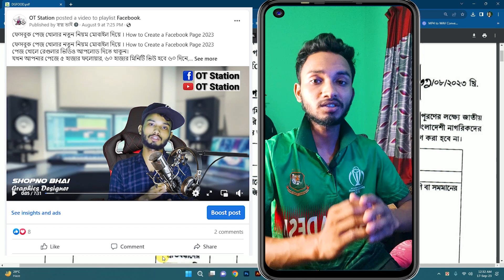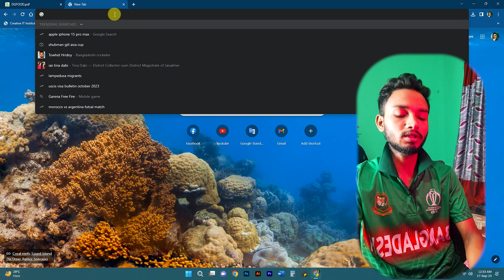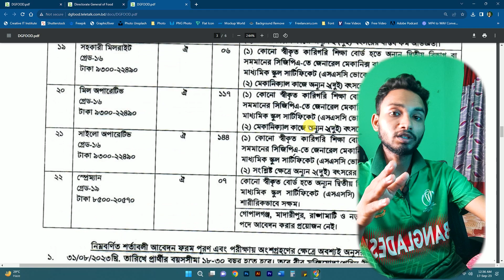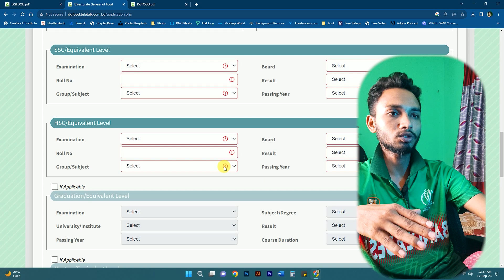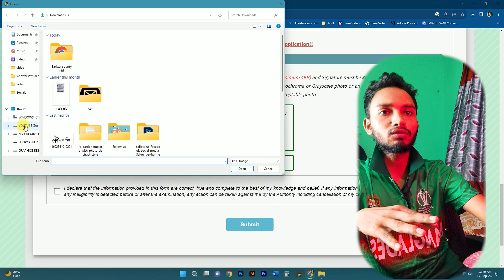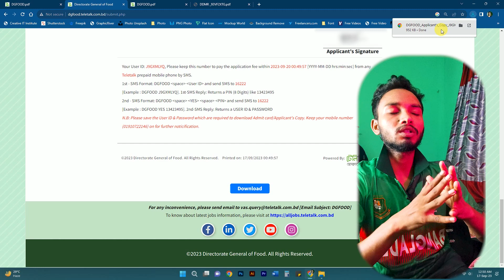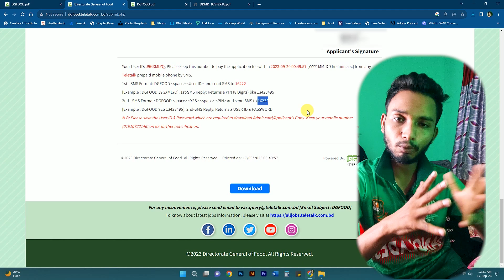খাদ্য অধিদপ্তরে ১১৮১ পদে বিশাল নিয়োগ বিজ্ঞপ্তি । আবেদনের বিস্তারিত নিয়ম।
সর্বমোট ১১৮১টি পদে খাদ্য অধিদপ্তরে কিভাবে আবেদন করবেন?
এইটা কিন্তু সম্পুর্ন সরকারী চাকরী। যা পরীক্ষার মাধ্যমে উত্তীর্নরাই চাকরীটি পাবেন।
তাও আবার এসএসসি পাশ করেই আবেদন করতে পারবেন।

কত তারিখের মধ্যে আবেদন করতে হবে?
কত টাকা ফি লাগবে?
তো কিভাবে আবেদন করবেন?
বিস্তারিত সব দেখিয়ে দিবো আজকের ভিডিওতে

How to Apply dgfood, খাদ্য অধিদপ্তর, খাদ্য অধিদপ্তরে চাকরী, food, dgfood job, assistant job circular, computer operator job circular, সরকারী চাকরী, চাকরীর নিয়োগ বিজ্ঞপ্তি,
bnfe job apply process,computer operator application,
primary application, Junior Officer, Job Circular 2023,
govt Job Circular, govt job payment system, teletalk payment,
BD job, how to apply for govt job, job 2023,
new job vacancy, office sohayok job, payment process,